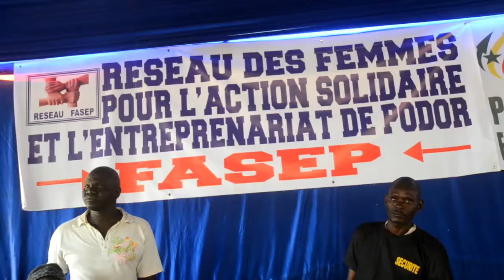Moussa Sow PUMA à Mboumba avec ndaractu.net